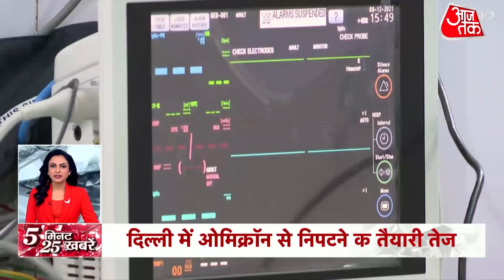Ajay Mishra Teni | Resignation | Rahul Gandhi | Lakhimpur Kheri | Latest News | Hindi News | Top 25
Congress leader Rahul Gandhi on Wednesday demanded the government to immediately sack Ajay Kumar Mishra as Minister of State (MoS) for Home Affairs in the wake of explosive SIT report probing the October 3 violence in Lakhimpur Kheri district of Uttar Pradesh.